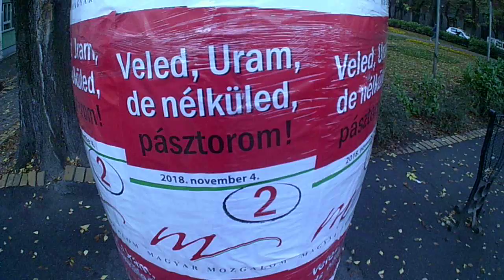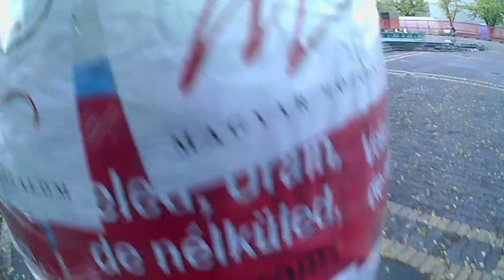Explame Subotica grad Szabadka város